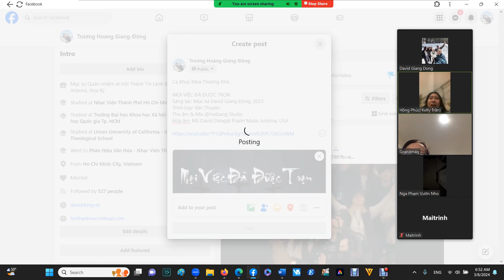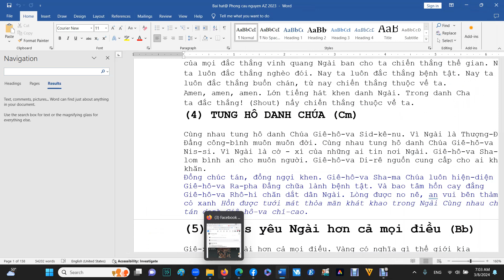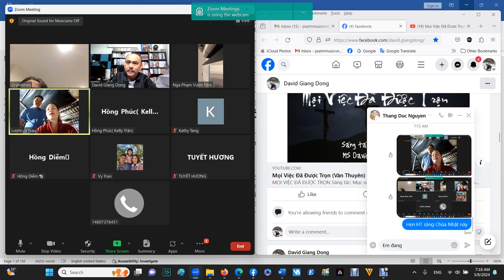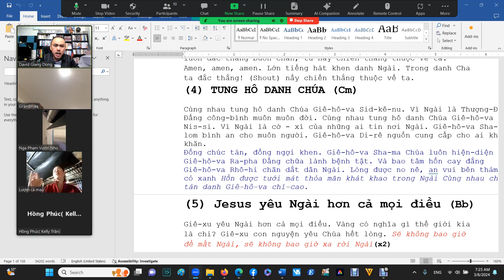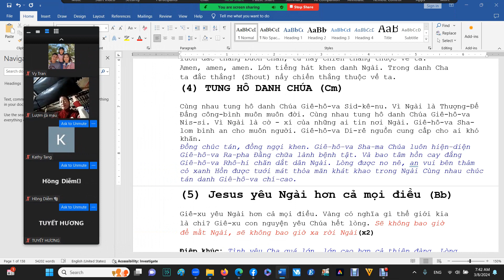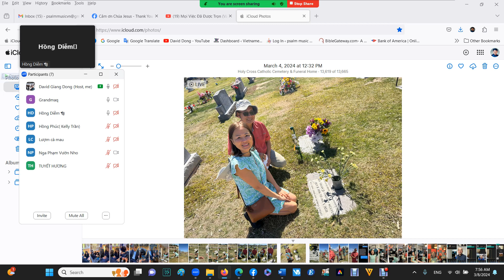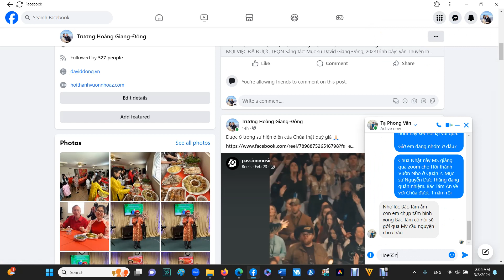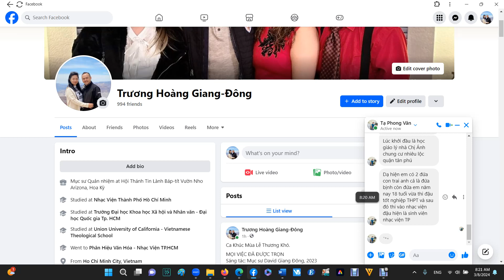Zoom Ipray Arizona 8 3 2024 Cầu Nguyện và Cảm Tạ Chúa Về Người Nữ Tài Đức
GOOD MORNING ĐÂY LÀ BẢN TIN CẦU NGUYỆN VỌNG CANH Ê-SAI 21:6 ARIZONA “Vì Chúa phán cùng tôi như vầy: Hãy đi, sắp đặt vọng canh, thấy việc gì thì báo” – HÔM NAY THỨ SÁU 08/03/24 TẠI ZOOM IPRAY CHÚNG TA GIỮ VỮNG TINH THẦN CẦU THAY CHO NƯỚC MỸ, QUÊ HƯƠNG VÀ CHO HỘI THÁNH CHÚA. Năm thứ 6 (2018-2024), mỗi sáng 120 phút hiệp nguyện.

🟢 6:15 AM sáng ngợi khen và thờ phượng Chúa cùng nhau thật phước hạnh. Và chúng ta bước vào phần cầu thay.

Hôm nay 8/3 là một ngày Vọng Canh dành sự cầu nguyện đặc biệt cho hết thảy quý bà, quý cô, các chị em, các cháu… Xin mến chúc tất cả sức khoẻ, niềm vui, hạnh phúc trong ơn lành Đức Chúa Trời.

[1] Cầu Nguyện Cho Nữ Giới trong Gia Đình và Hội Thánh

- Người nữ trong gia đình: vai trò làm mẹ (dạy dỗ con cái, nội trợ), vai trò làm vợ, vai trò làm chức viên trong Hội thánh, trong công việc làm hàng ngày với nhiều áp lực trong cuộc sống.

- Khi Chúa tạo ra người nữ thì Ngài đặt trong họ “tâm tình giúp đỡ” (chồng mình) Bên cạnh sự cầu nguyện thì người nữ cần trang bị cho mình những kỹ năng mà Chúa đã ban cho người nữ: chìa khóa vẫn là sự cầu nguyện. Xin Chúa giúp cho người vợ khôn khéo và tế nhị, đừng tỏ ra là khôn ngoan hơn chồng (anh ấy rất nhạy cảm và không muốn điều đó), xin Chúa giúp cho ngưỡi vợ sự vâng phục, và ngọt ngào sẽ chinh phục được trái tim chồng. “Hỡi người làm vợ, hãy vâng phục chồng mình, y như điều đó theo Chúa đáng phải nên vậy.” (Cô-lô-se 3:18).

- Vợ của mục sư quản nhiệm Hội Thánh, vợ của chấp sự HT. Chúa ban ơn trên đời sống, sự hầu việc Chúa được ơn.

- Cầu nguyện cho vợ mục sư, nữ chấp sự Hội thánh. “11 Vợ các chấp sự cũng phải nghiêm trang, chớ nói xấu, phải có tiết độ và trung tín trong mọi việc.” (1 Ti-mô-thê 3:11)

- Cầu nguyện cho những người nữ bị bạo hành trong gia đình, con cái bị bạo hành, ngược đãi (chồng chúa vợ tôi)

- Cầu nguyện cho ban phụ nữ hội thánh, cầu nguyện cho những người nữ đức tin, chiến sĩ cầu nguyện, mẫu mực trong đời sống hầu việc Chúa.

- Gương sáng về những người nữ trong Thánh Kinh. Xin Chúa dẫn dắt cho quý chị em học theo gương và có đời sống theo gương mẫu tốt này.

- Xin Chúa ban phước và bảo vệ quí chị em trong đời sống gia đình, công việc làm hàng ngày.

- Dạy dỗ con cái có lời ngọt ngào, khôn ngoan, không nóng giận.

- Các chị em thường hay bị quên, vấn đề sức khỏe, mất ngủ. Xin Chúa ban phước cho lĩnh vực tâm trí của quí chị em, Chúa ban sự bình an.

- Xin Chúa bênh vực các chị em trong cuộc sống hàng ngày, trong công việc, ngay cả trong Hội thánh. Xin Chúa giải cứu và ban ơn để đối diện với nan đề cuộc sống.

- Tinh thần phục vụ trong nhà Chúa, ban ẩm thực: luôn có sự sáng tạo, được ơn và phục vụ trong sự hòa thuận, yêu thương, tôn trọng người khác và sự hòa thuận.

- Cầu nguyện cho ban nữ giới, các nhóm cầu nguyện của ban phụ nữ Hội thánh; Cầu nguyện cho liên đoàn phụ nữ các hệ phái   Xin Chúa cho quí phụ nữ Hội thánh luôn có cơ hội để được học tập, dưỡng linh, tiếng nói được lắng nghe và tôn trọng.

- Cầu nguyện cho sự hiệp một, yêu thương, quan tâm, chăm sóc của quý bà, quý cô, quý chị em

- Cầu nguyện cho khải tượng của các ban nữ giới Hội thánh, trung tín và giữ khải tượng cho đến cuối cùng.

[2] Cầu nguyện cho nữ giới trong xã hội

- Cầu nguyện cho vấn nạn buôn bán phụ nữ, trẻ em, kết hôn giả, sự bạc đãi lạm dụng cô dâu Việt ở hải ngoại.

- Cầu nguyện cho phận người phụ nữ Việt Nam ờ Singapore, Malaysia, Đài Loan, Hàn Quốc. Nạn nàng dâu bị bạo hành, bị bán làm nô lệ tình dục, lao động khổ cực...

- Cầu nguyện cho mục vụ chăm sóc và giải cứu phụ nữ VN ở các nước. Xin Chúa dấy lên và sai đi những con cái Chúa để đi vào các công trường này.

- Cầu nguyện cho các tổ chức truyền giáo, các giáo sĩ Chúa sai đến các nước có phụ nữ VN bị bạo hành, lạm dụng lao động, tình dục, bị bán... xin Chúa mở lòng họ để tiếp nhận Phúc Âm. Chúa Jesus là chìa khóa để giải quyết các vấn nạn cuộc sống.

- Cầu nguyện cho các mục vụ truyền giáo, chăm sóc và giải cứu phụ nữ Việt Nam bị ngược đãi, bị bán, cơ nhỡ nơi xứ người. Cầu nguyện cho Tin Lành của Chúa được rao truyền đến với tất cả. Xin Chúa ban ơn để Hội thánh có thể tiếp cận họ để giúp đỡ, giải cứu, chia sẻ Tin Lành.

- Cầu nguyện cho phụ nữ bị bạo hành ngược đãi trong gia đình bởi người phối ngẫu.